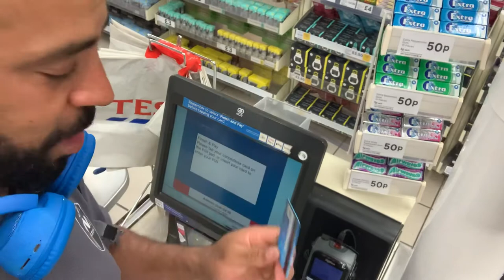Comprando £2 com cartao.